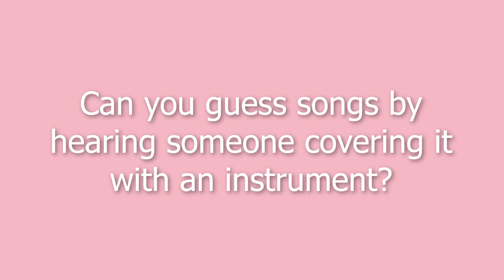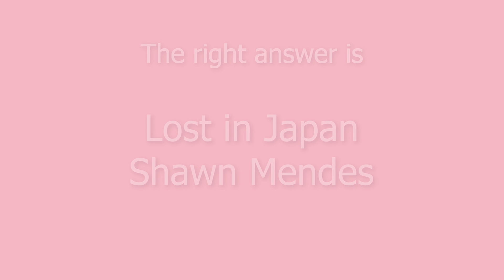Instrumental Music Quiz!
Do you play instruments? I can't, but I wish I could! Anyways, hope you enjoyed this new quiz!
You can also let me know what you think of this video, I read all of your comments!

Quick FAQ
Q: Where are you from?
A: I live in the Netherlands

Q: How did you came up with your channel name 'MookyCookie'?
A: I wasn't planning to post videos on this channel at first, so a name wasn't really important. I just picked something that sounded fun.

Q: Why did you wanted to make videos on Youtube?
A: I used to watch a lot of Youtubers and I thought it was so cool that they made all their videos on their own. But at first I didn't know what kind of videos I could make. But after a while I just tried to make some simple videos, mostly for myself.

Q: What's the intro/outro song you use?
A: I use "Treat You Better" as the intro song and "Treat You Better (DJ EnZo Remix)" as the outro song.

Q: Which app/software do you use to make your videos?
A: I used Windows Moviemaker for a long time. But now that I have better software, I always make my videos with Adobe Premiere Pro.

Q: Do you have Instagram, Twitter, etc?